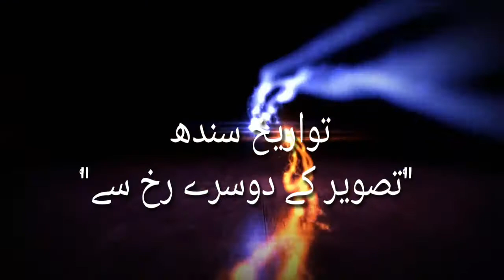November 12, 2020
اب پیش خدمت ہےٹائٹل پروموشن وڈیو "باب اسلام"۔
☜ دوست میری طرف سے یہ ڈراما ٹائیز اسکرپٹیڈ "سیریز" دیکھینگے نہیں میری طرف سے پڑھیں گے۔ لکھ رہاہوں ھر ایپیسوڈ، سین شیئر کرتا جاؤں گا۔ ارتغرل غازی کی طرح بہت مھنگی بجٹ والا ہوگا۔ کوئی اڑدو چئنلس لکھا اسکرپٹ پسند کرکے بنانا چاہے تو پرمیشن کے ساتھ بنا سکیگا۔ سندھی چینلس کے لیۓ مشکل ہوگا۔ ہاں سندھی اداکاروں کا کردار ممکن ہے۔

☜ شاکر بھائی!  کہا تو کہ میں اسکرپٹ لکھتا ہوں نیٹ پر ماضی کی طرح شیئر کرتا ہوں۔ کسی پروڈیوسر کو اچھا لگے گا تواٹھالے ورنہ ڈجیٹل کتاب کی صورت میں slideshare/sindhimedia پر محفوظ رہیگا۔

☜ تاریخ وقت ایڈجسٹ کرکے ان ادوار میں موجود تھذیبوں کے سین بنا رہا ہوں پہلا ایپی سوڈ مکمل کرکے FB اور واٹس اپ میں شیئر کروں گا۔ انشا اللہ۔ کوشش کرونگا کہ پروموشن وڈیو بھی بناتا جاؤں۔

☜ دوست میرا intention سندھ کی سچی تاریخ کو دنیاکے آگے رکھنا ہے جسے 1050ع کے بعد سندھ پر قابض  عجمی حکمرانوں "تاتاریوں زرتشتیوں" سوچ نے عرب دشمنی میں سندھ کو "چچ نامہ" سے دکھایا ہے۔ اور عربوں کو سندھ کا فاتح کہا ہے اور انہیں ظالم حکمران کرکے پیش کیا ہے اور خود کو نیکو کار اور انہیں سوچ درباری لکھیاریوں اور تاریخدانوں سے۔ جب کہ سندھ کو "باب الاسلام سندھ" بنانے والے عرب یا محمد بن قاسم نہیں تھا، بلکہ خود وہ یمن  "عدن" کے عرب مقیم تاجر "السندی" کی اولاد تھے جن کے آباؤ اجداد آپ ﷺ کی خدمت میں جاکے چچ دؤر میں مسلمان ہوۓ ان خانہ بدوش سندھیوں کو "السندی" بناکے آپ ﷺ نے بیت المال کا محافظ مقرر کیا تھا۔

☜ سندھی چینل پروڈیوسرس کے لیۓ اتنی بجٹ والا ڈرامہ بنانا ناممکن تو نہیں مگر مشکل ہوگا۔ انہوں نے تو پہلے ہی شروعاتی ادوار میں ہماری 70 ھزار + میں بن نے والے 25 منٹ سولو ڈراموں کو 10 ھزار تک پہنچاکے، کسی ایک PTV سینیئر فنکار باقی گاربیج ڈالکے کوالٹی کا ستیا ناس کردیا ہے۔ اس اسکرپٹ کا حشر کیا کریں گے۔ بھتر ہے انہیں لکھا ہوا ہی محفوظ کرلوں۔